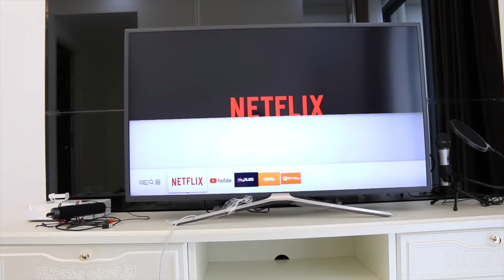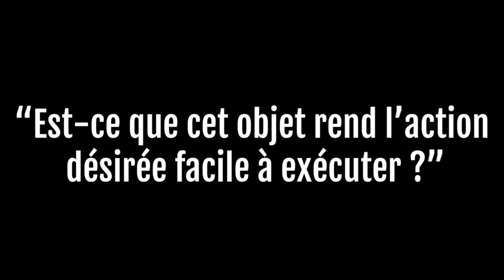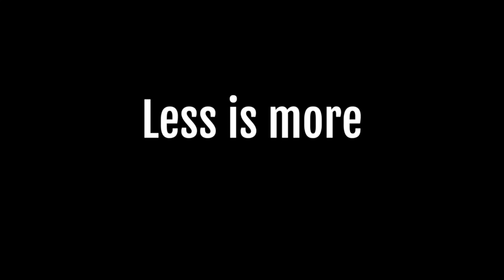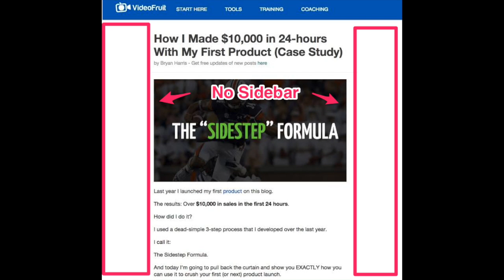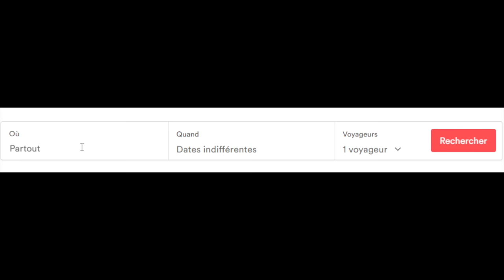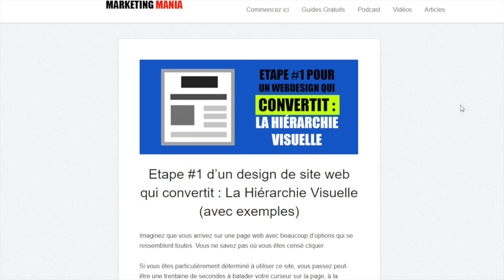Comment créer un bon design de site web SANS être designer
Je décompose mes télécommandes pour en tirer 3 leçons essentielles pour tout non-designer qui veut créer un site facile à naviguer.